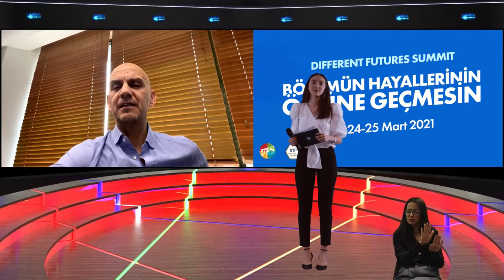DFS'21 1.Gün | Veli Tan Kirtiş (İTÜ Mezunları Derneği Başkanı)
DFS açılış konuşmamızı gerçekleştiren ve DFS'in birinci günü bizleri yalnız bırakmayan İTÜ mezunları derneği Başkanı Sayın Veli Tan Kirtiş'e çok teşekkür ederiz.